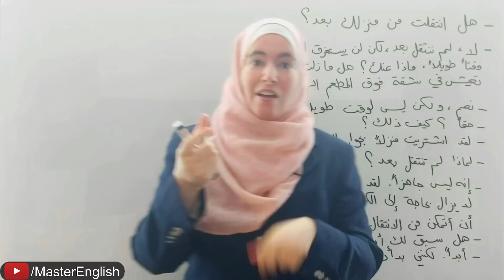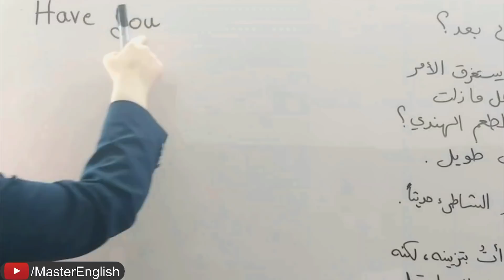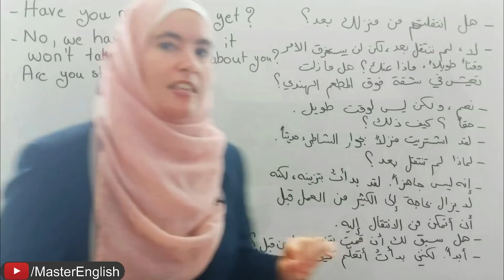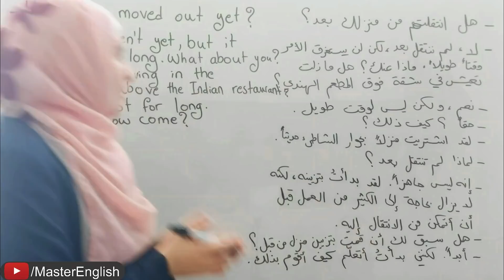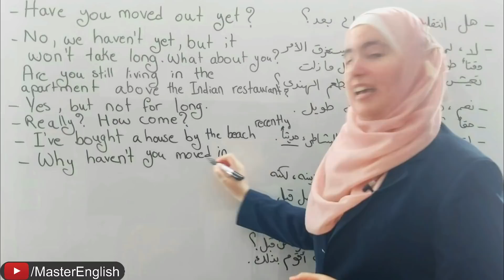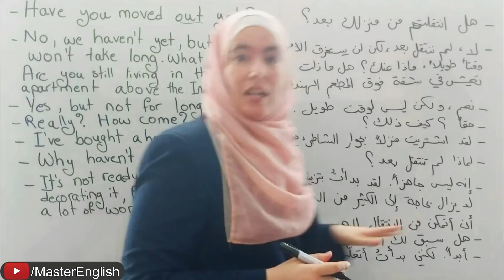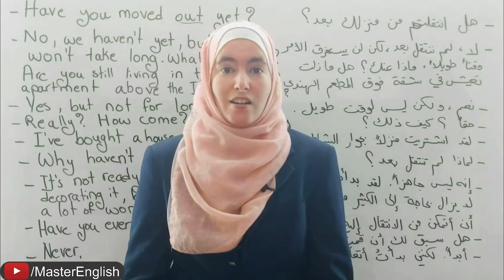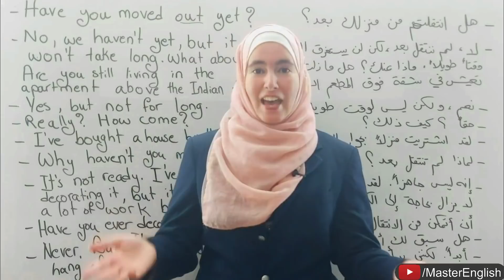كل ما تحتاجه الآن هو هذه المحادثة الغنية لتصبح طليق اللسان بالإنجليزية ✅